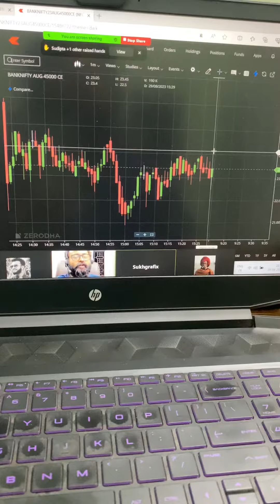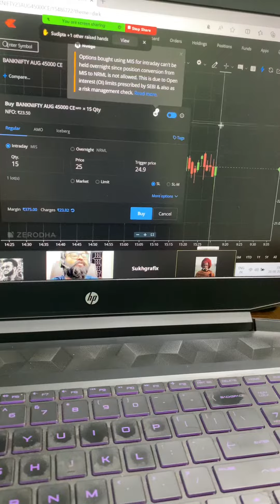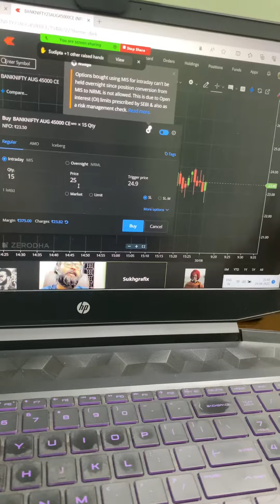How to use SL order for breakout entry